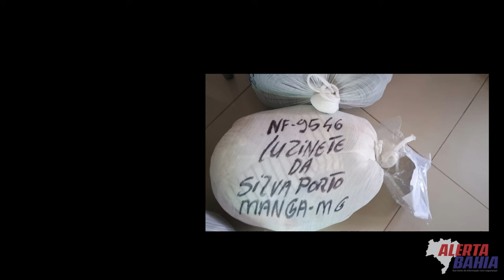Encomenda que seguia de Jaíba para Manga é levada por engano sentido Montalvânia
Encomenda que seguia de Jaíba para Manga é levada por engano e proprietária oferece recompensa para recuperar